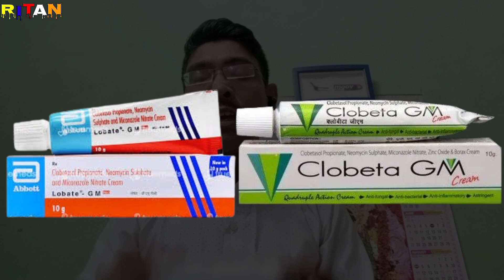Cosvate -GM++,Clobeta GM, Lobate GM Review benefit and side effect all details. which one is best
Cosvate-GM++
benefit-and-side-effect-all-details.
which-one-is-best